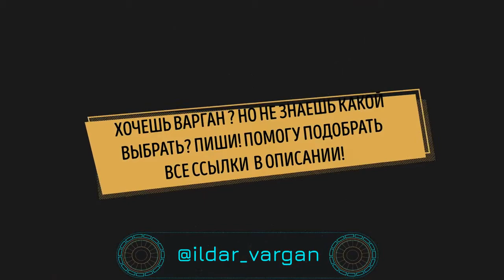Ильдар и Валентин жгут в Питере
Пранк Хард Басс Бабка
Мастерская варганов Ильдара Гимадиева